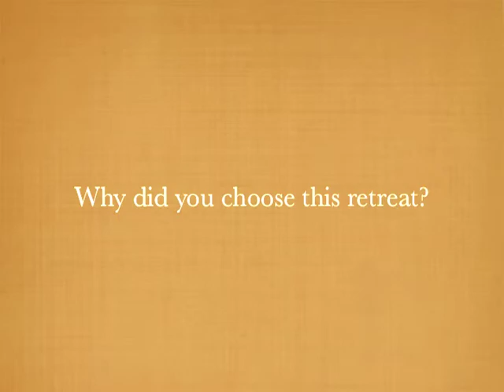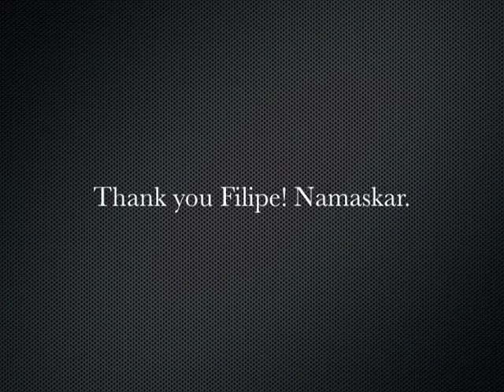Ananda Marga - Spring Retreat 2017 - Filipe Ferreira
Testimony of the Ananda Marga Portugal Spring Retreat 2017, in Minas da Panasqueira - Fundão.